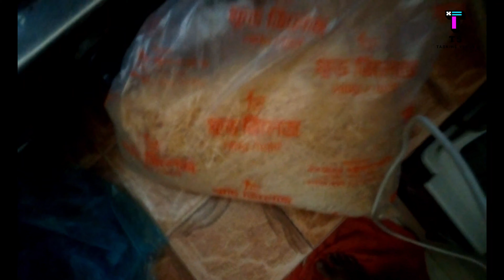ঘুম থেকে উঠে এটা কি দেখলাম / Bangladeshi home vlog /Uttara Dhaka/VLOG-13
Assalamu Alaikum
Guys ,I hope everyone is well.
Today I come up with a very natural video.
If you want to get a video like this in front of you,
support us a lot and stay with us by liking and commenting.